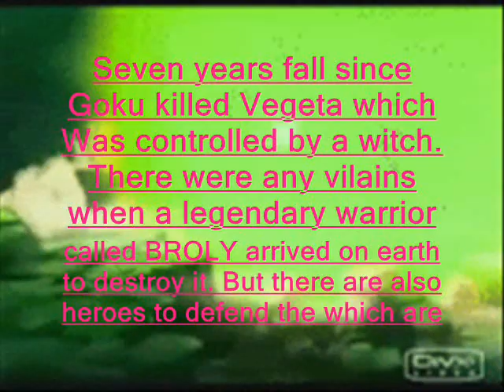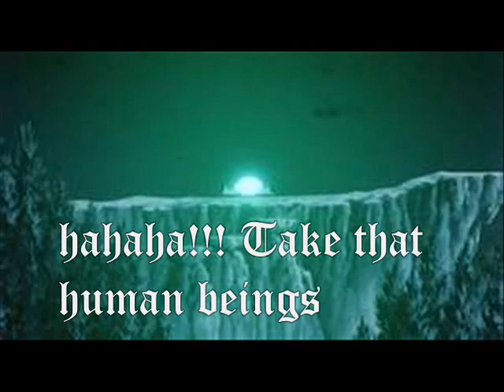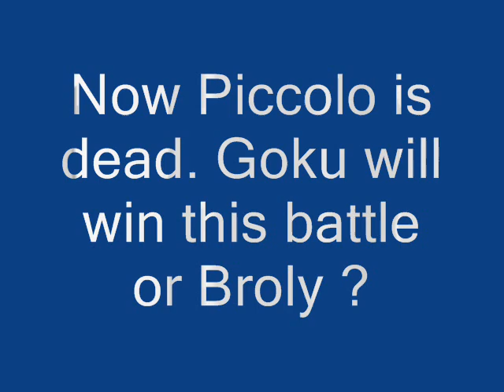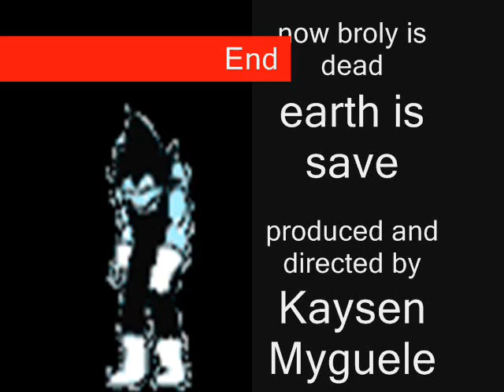Dragon ball Newborn - episode 2 - Goku vs broly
In the next episode, the episode is with voice. New episodes will be more funny and more longer, thanks for reading and watching the video

KAYSEN MYGUELE